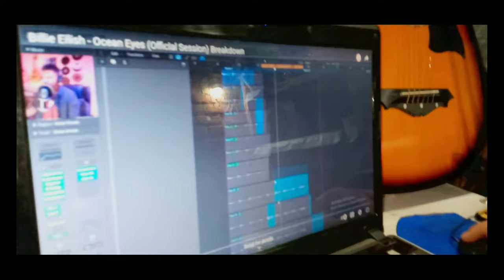HAAD MASALA //. (Remake music video)// AAVESH RATHOR // ADP Records COVER SONG VIDEO .......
SINGER - Aavesh Rathor (OFFICIAL HAAD MASALA ) 🎧

VIDEO BY - Deepanshu🎬

ACTING BY : AAVESH RATHOR

EDITED BY - PARAMJEET 🎚🎚

DIRECTED BY - PARAMJEET AND Deepanshu🚥🚦

CAMERA MAN -  DEEPANSHU📷

SPECIAL THANKS TO. TEAM MEMBER. 💣💣

LOCATION BY -  RECORDING STUDIO IN MY HOME 🏪

Hiiiii our dearest audience we hope really liked the song plssss do one favour just spread it go share and share it every where you can dont forget to subscribe adp records we are very close to hit 1 k subscribers so plsss do it fast and get ready for more. Love you our audience forever ❤❤😘🤩

And for any our help dont hesitate

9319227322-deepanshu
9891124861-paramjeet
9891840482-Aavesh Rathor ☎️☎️